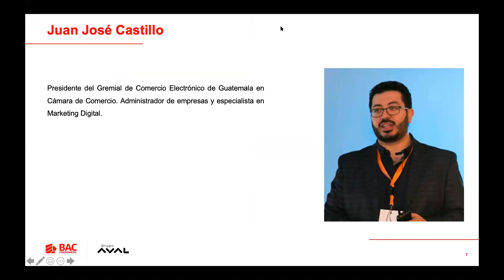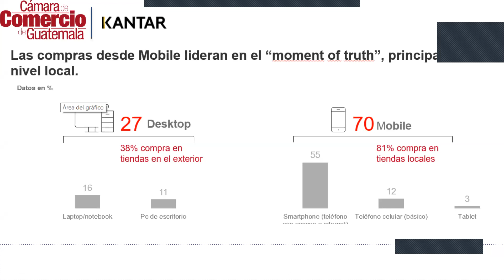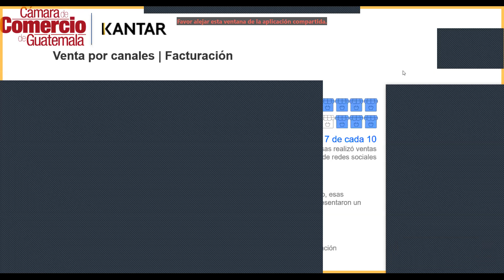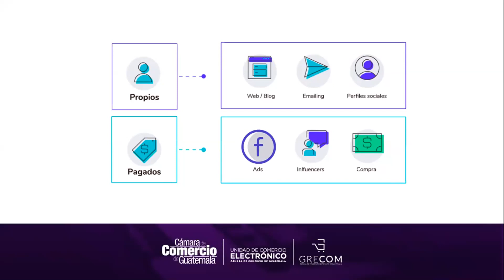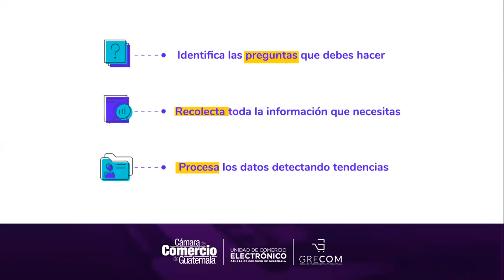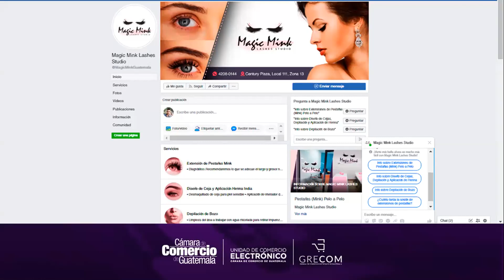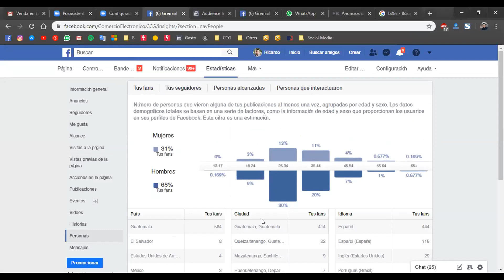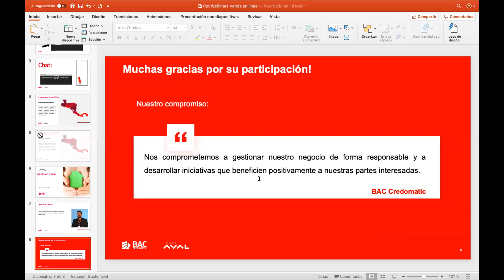Venda en línea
Si querés conocer mas visitá aprendiendo.baccredomatic.com